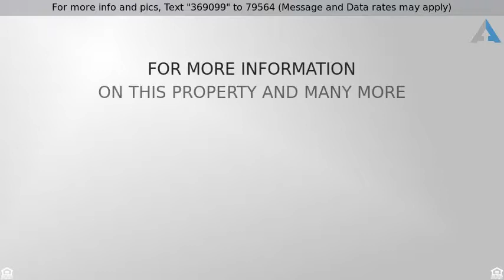Priced at $625,000 - 4004 Frontenac Court, Apex, NC 27539-9322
Craftsman,Traditional,Transitional, Single Family,

Study adjacent 2-Story Foyer & Formal Dining Room + Butler Pantry to Kitchen for Entertaining. Dual Front Gas Fireplace Between Living & Family.  Breakfast Rm opens to 2nd Covered Porch & large Patio. First Floor Master Retreat w/Well Appointed Spa Bath & French Door to Porch. 2nd Floor Teen Suite. Beds 3&4 w/Jack & Jill Bath. Bonus + Office on 2nd. 3 car garage.  Gorgeous!